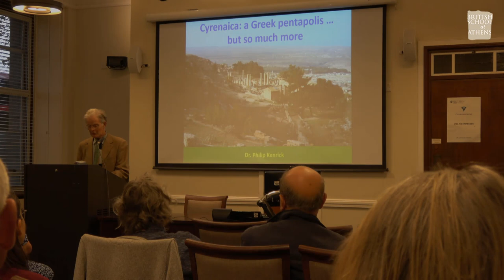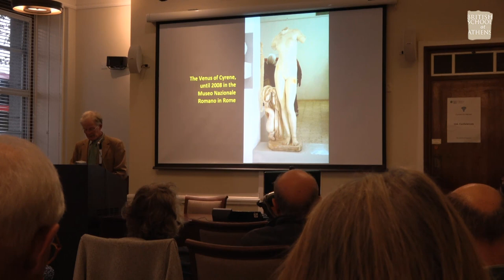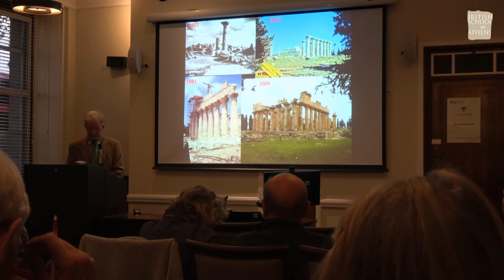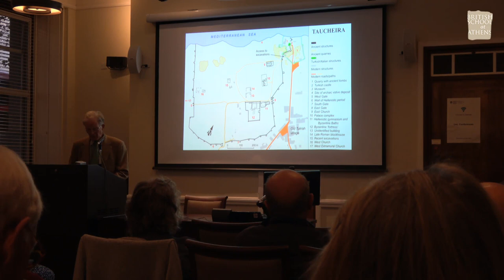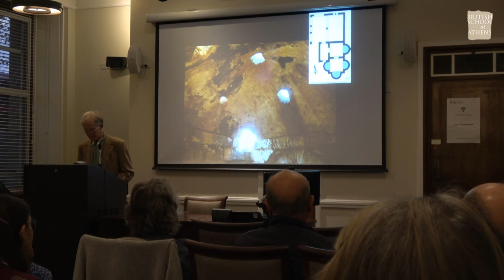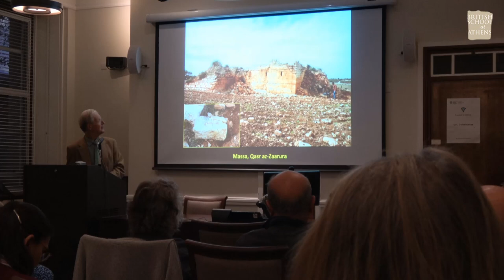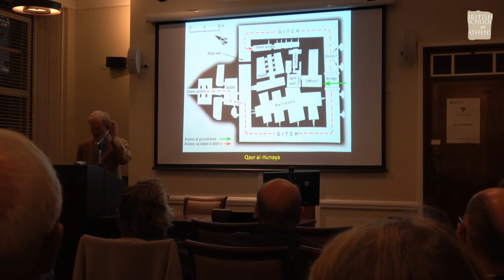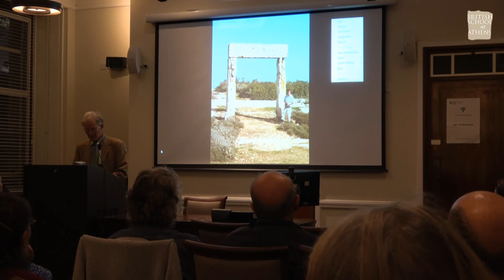Philip Kenrick, "Cyrenaica: A Greek Pentapolis – but so much more"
Recorded at Senate House, London, 8 October 2019